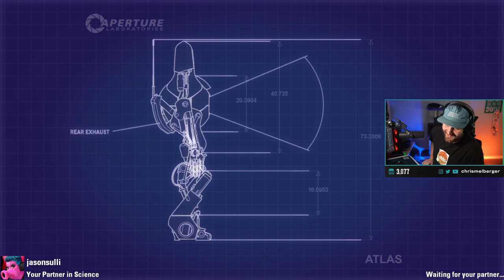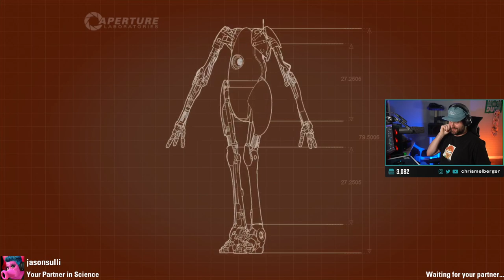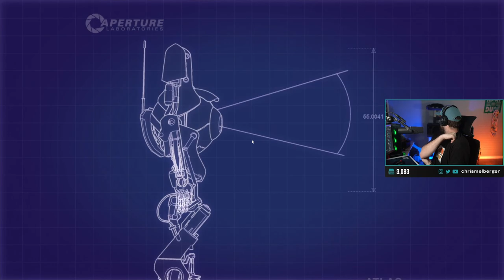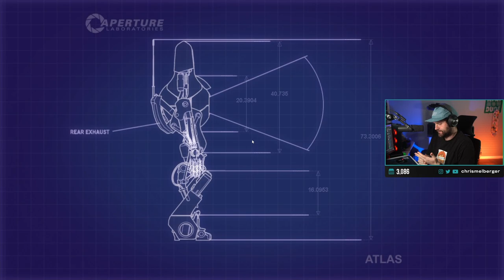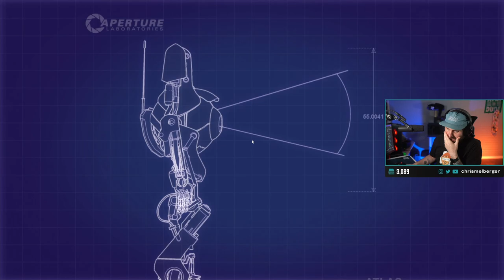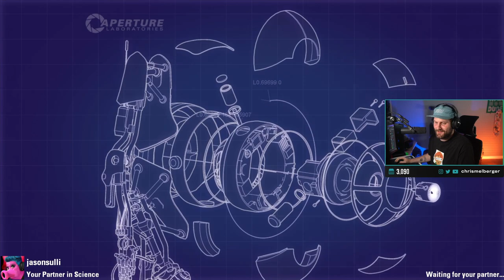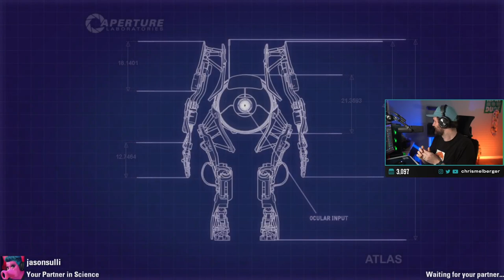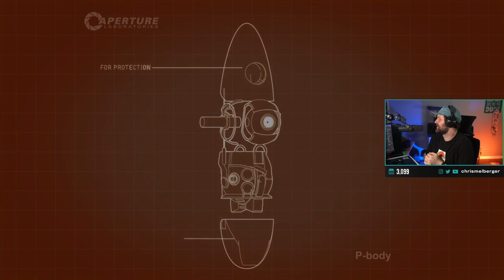We Played Portal 2 Co-Op For The First Time - Full Playthrough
Jason Sulli and I played Portal 2 Co-Op for the first time ever. Enjoy!

portal
portal 2
portal 2 first playthrough
portal 2 chris melberger
jason sulli portal 2
chris and jason
portal valve
portal 2 gameplay